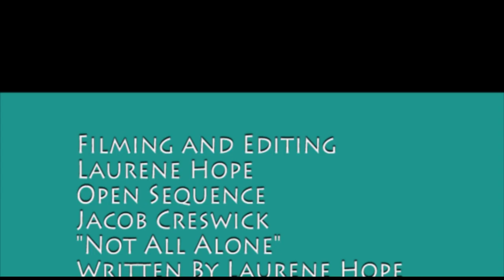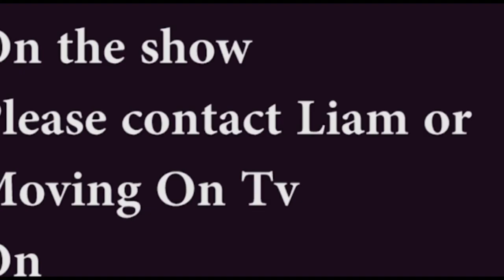Promo for Liam Show